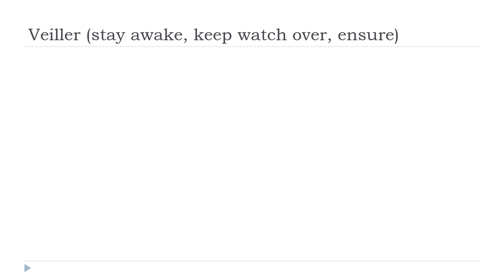फ़्राँस # शिक्षा देना फ = Veiller # Indicatif Présent